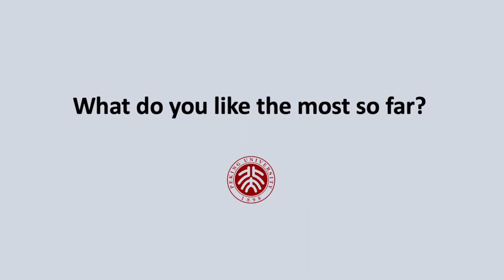A Tale of Two Cities of Peking University Students | Friendship between China and Germany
In the special year of 2020, PKU students, although thousands of miles apart divided by mountains and seas, gathered "under the sky" to celebrate the 17th International Culture Festival. Among the various activities, the Vlog Competition with the theme of "Under the Sky" was especially for students to participate online through Bilibili, video sharing website, by using the hashtag 这里视北大 (PKUhere). After 2 months of collecting submission, evaluation and short-listing, the first position "Flying Bird Award" and top 4 popularity awards were decided from 30 original vlog submissions. Participants have used fresh and creative perspectives and concepts to showcase their daily life, memories and stories at Peking University.

This video obtained the first position "Flying Bird Award".

WeChat: PKU_Eng